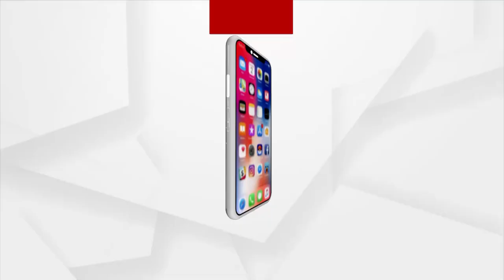କଟକରୁ ନକଲି ଜର୍ଦ୍ଦା ଠାବ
କଟକରୁ ନକଲି ଜର୍ଦ୍ଦା ଠାବ । ମାଲଗୋଦାମ ଅଞ୍ଚଳରେ ନକଲି ଜର୍ଦା ଗୋଦାମ ଉପରେ ରେଡ୍ ହୋଇଛି । ମାଲଗୋଦାମ ଥାନା ପୋଲିସ ଏହି ରେଡ୍ କରିଛି । ଲକ୍ଷାଧିକ ଟଙ୍କାର ନକଲି ଜର୍ଦ୍ଦା ଜବତ କରିଛି ପୋଲିସ ।